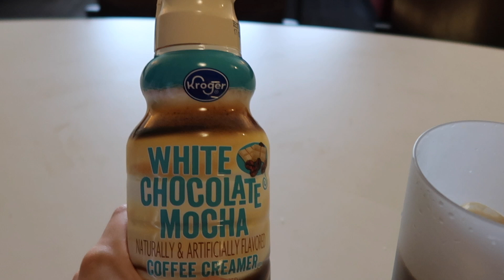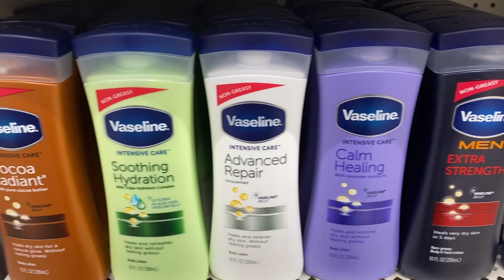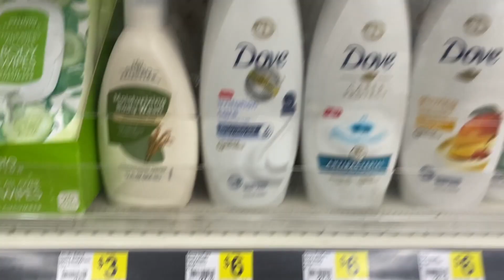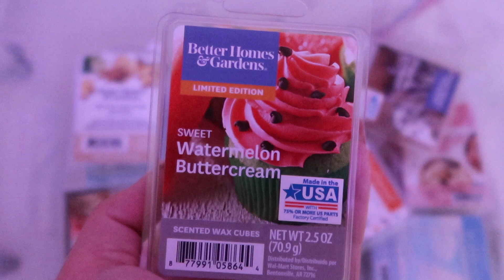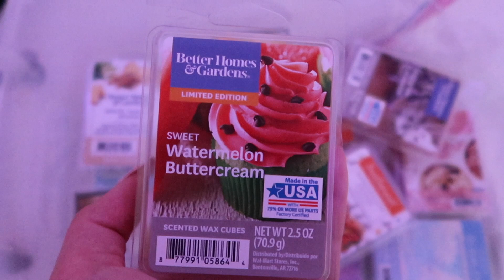VLOG: HYGIENE SHOPPING, COOK WITH ME, NEW EXCLUSIVE HYGIENE PRODUCTS, & WHAT'S IN MY SHOWER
Hi guys, today I am doing another vlog for you guys. I did so many fun things in todays vlog, I showed you guys soooo many hauls of the recent things that I purchased. I also went hygiene shopping for some new exclusive hygiene products from dollar general. I gave you guys a tour of whats in my shower and how I organize my shower caddy. Hope you all enjoy and love you guys so much!!!